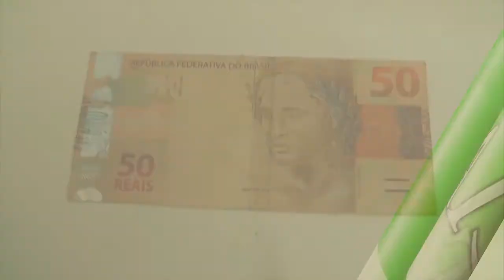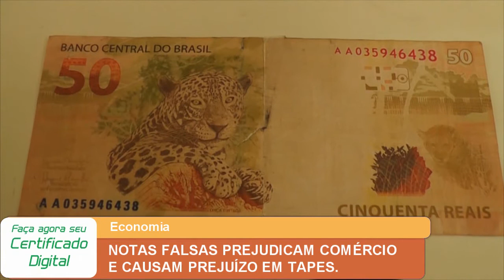NOTAS FALSAS PREJUDICAM COMÉRCIO E CAUSAM PREJUÍZO EM TAPES